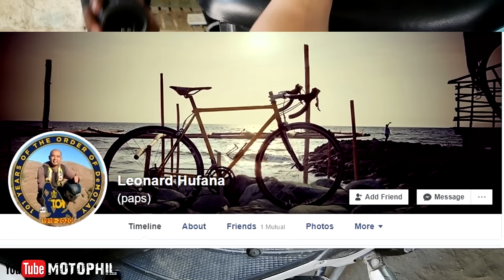Carburetor Cleaning Mio Sporty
my gears
big camera: panasonic dmc-lumix g85
lens: panasonic lumix 12-60 mm f3.5 -5.6 kit lens
action camera: go pro hero 8
mic: boya lm20
mic: rode videomicro
mic adapter :go pro mic adapter and go pro mediamod
2nd action cam: sjcam sj7star